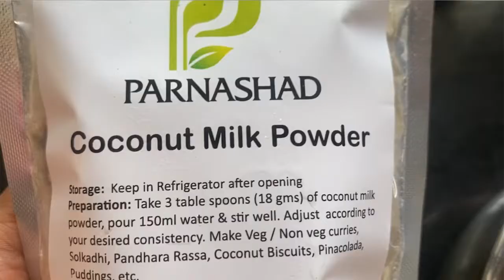नारळाची कढी नारळाचा सार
Dahi Bhat